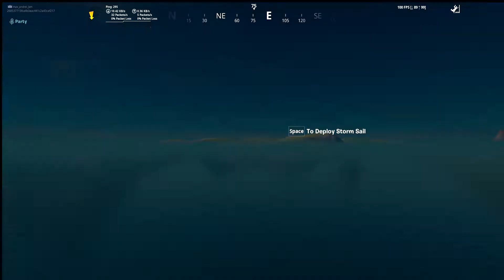SCOALA DE DEFAULTI - EXCURSIE LA IAHTU' LU' GIGEL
eiiiii